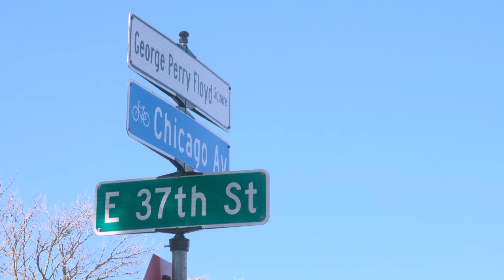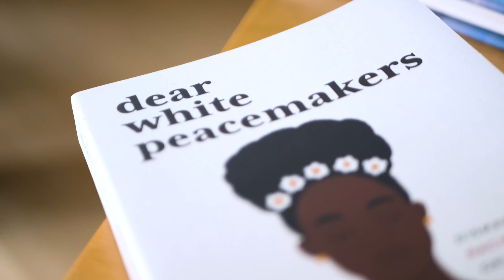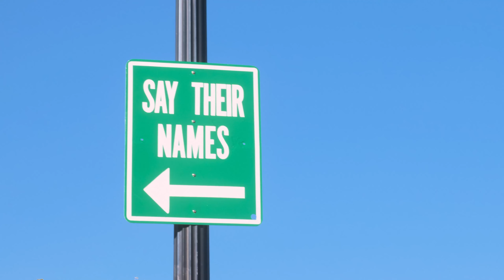October 2023 Gathering Highlight Video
In October 2023, several of us gathered near St. Cloud, MN for our annual Communitas North America gathering. As we gathered we discussed ways we could be better allies in the struggle for Racial Healing in our communities.